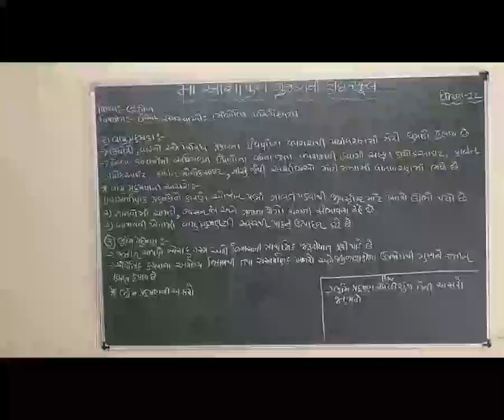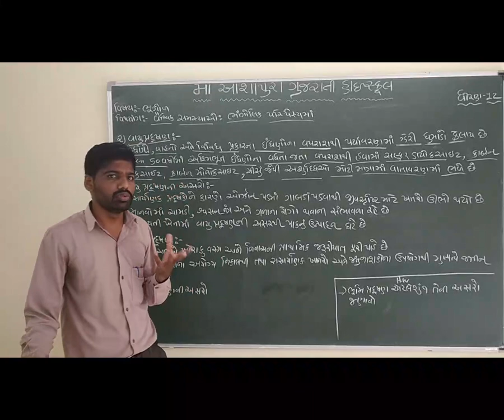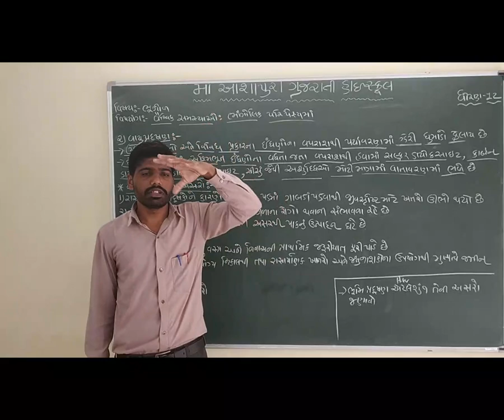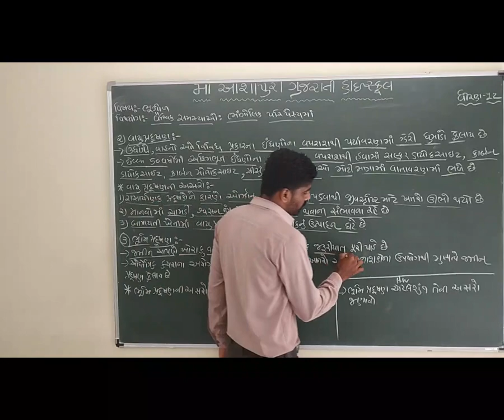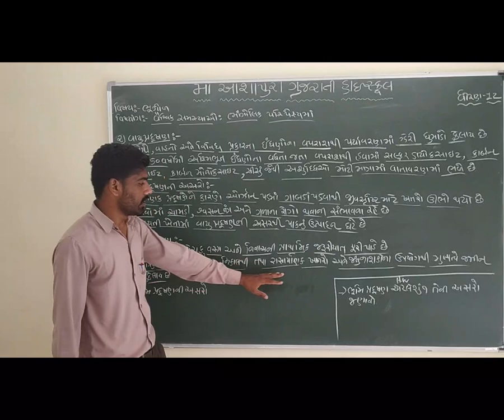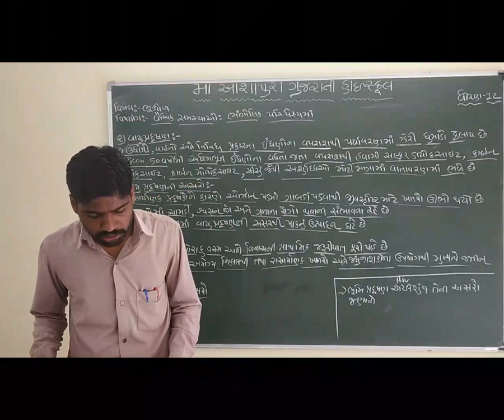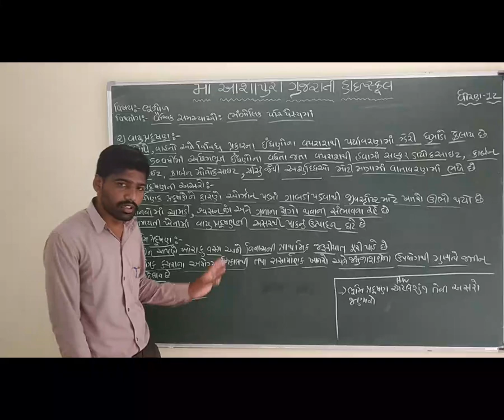STD 12 GM SUB GEO CH 10 VAISHWIK SAMASYAO BHAOGOLIK PARIPEKSHYAMA PART 3 BY KHUSHAL MAHESHWARI